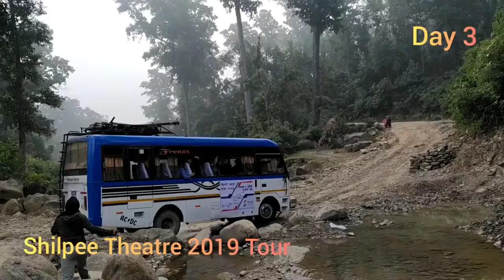Shilpee Theatre Tour 2019 Day 3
17th October 2019
The third day was pretty normal also because we're getting familiar to this experience. We went to Ranighat, Surkhet for our performance and travelled to Tallo Dungeshwor,Dailekha after lunch.